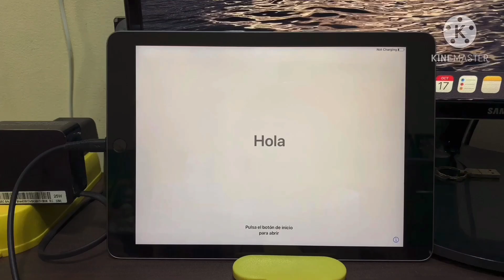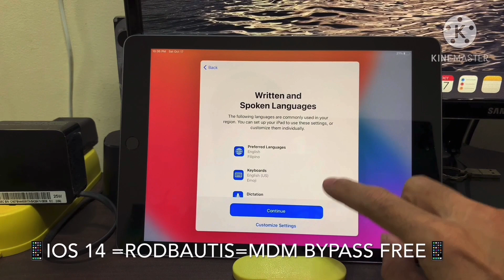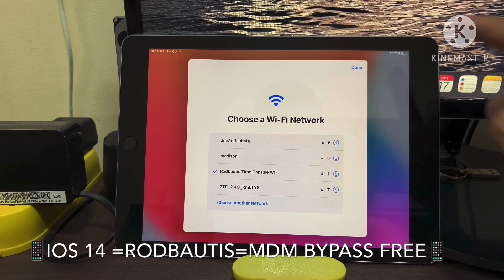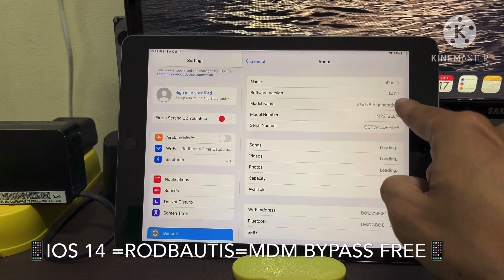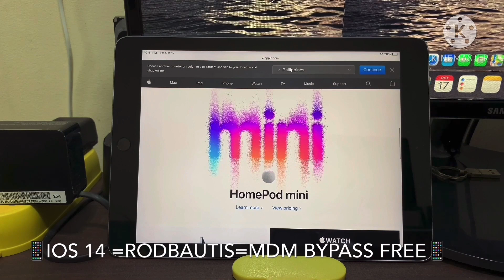ios 14 up to ios 15 Mdm Bypass 2021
Enjoy MDM easy Kick

ios 15 here 100% legit
IMPORTANT NOTE: İf you could not Bypass your device with method shown on video, there is another video and it works 100%.   You can use premium service for MDM BYPASS JUST ONE CLICK TOOL iOS 15 and ALL iOS SUPPORTED ALL APPLE DEVİCES SUPPORTED like iPHONE / iPAD / iPOD We have 7/24 Whatsapp Support Whatsapp Support